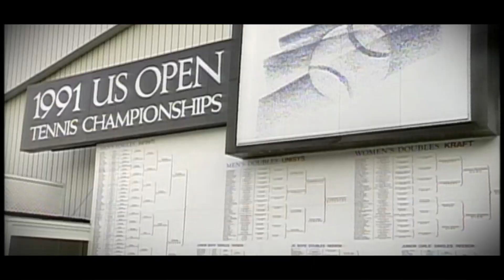US Open 50 for 50: Stefan Edberg, 1991 and 1992 Men’s Singles Champion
It seemed that the noise, the night matches, the Big Apple hustle and bustle had gotten the better of the soft-spoken, stylish Swede.

That was until 1991, when Edberg broke through...

For news, ATP and WTA player interviews, match highlights and more, go to our official